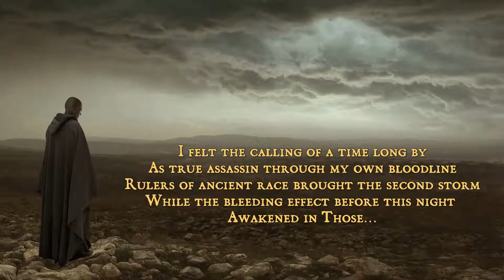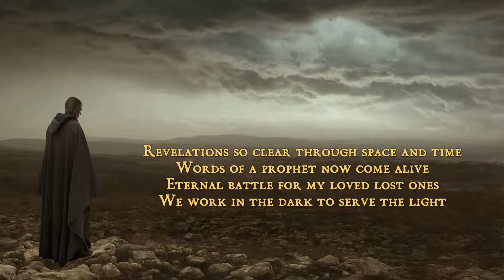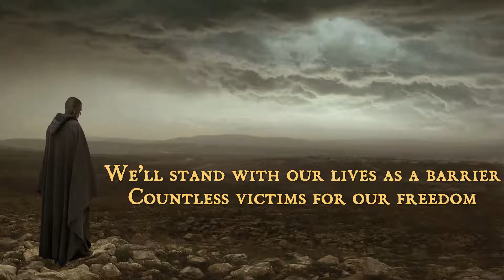The Silent Rage - A Piece Of Eden (Official Audio)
“A Piece Of Eden” originally appeared on “The Deadliest Scourge” album, released by Alone Records, July 1st 2016

Lyrics:
I felt the calling of a time long by
As true assassin through my own bloodline
Rulers of ancient race brought the second storm
While the bleeding effect before this night awakened in Those…

Stand on the edge and with fear of death’s embrace
Godlike temptation
Stand on the edge the quest is over now
Godlike temptation

Revelations so clear through space and time
Words of a prophet now come alive
Eternal battle for my loved lost ones
We work in the dark to serve the light

Godlike temptation
Godlike temptation

We’ll stand with our lives as a barrier
Countless victims for our freedom

Countless victims for our freedom. Rise!
Lift the tyrant‘s oppression standing on your ground